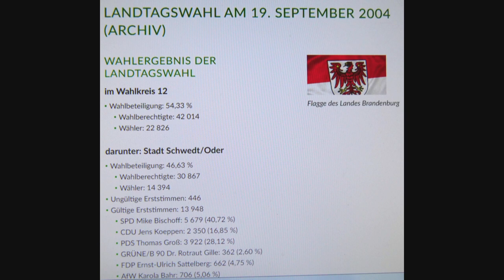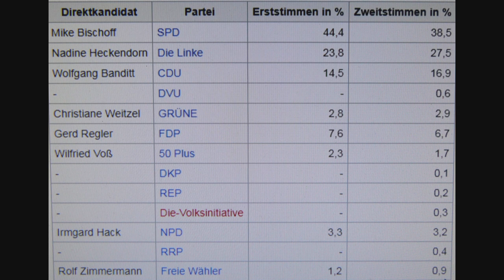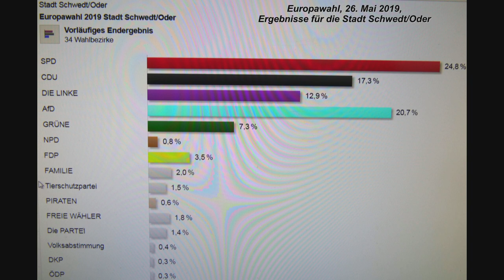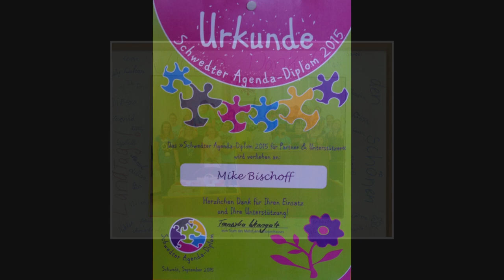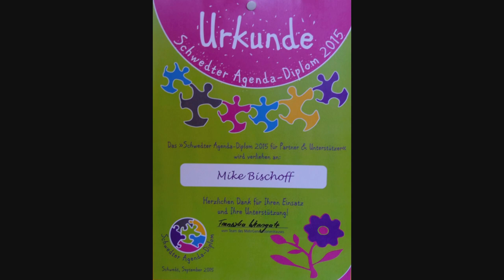Mit der Foto- und Filmkamera zu Besuch beim Landtagsabgeordneten Mike Bischoff in Schwedt/Oder ...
Am 20. September 2019 war Agroplant-Film zu Besuch beim Schwedter Landtagsabgeordneten Mike Bischoff. Mit der Foto- und Filmkamera besuchten wir ihn in seinem Bürgerbüro in der modernen Stadt an der Oder im Nordosten des Landes Brandenburg.

Am 1. September 2019 wurde der Brandenburger Landtag neu gewählt.

Mike Bischoff war danach u. a. weiterhin (noch) als Fraktionschef der SPD im Brandenburger Landtag tätig. Einige Wochen nach diesem Filminterview (genau am 5. November 2019) gab er dann seinen Rückzug als Leiter der SPD-Fraktion in Potsdam bekannt ...
M. Bischoff ist seitdem als SPD-Landtagsabgeordneter (vor allem für seine Wähler) weiter politisch aktiv ...

In diesem aktuellen Interviewfilm = nur sehr wenig Politik, aber sehr viel Mike Bischoff!

00:21  Zur Kindheit
00:57  Wie hat sich Schwedt seit der Wende verändert?
02:16  Kurzfilm - Die Stadt Schwedt/Oder im Jahr 2018 (von einer Drohne aus)!
02:57  Welchen Beruf wollte Mike Bischoff als Teenager ergreifen?
04:46  Hatte M. Bischoff als Teenager Träume von/über sein Leben?
05:54  Kurzfilm - Die Stadt Schwedt im August 2019 (von Drohne = vom Nationalpark/Kanal aus)!
06:31  Was wünscht sich Bischoff für die Jugend von heute?
07:35  Wie hat er die Wende (1989/90) erlebt?
09:27  Wie wendete sich Mike Bischoff`s Leben nach der politischen Wende (1989/90)?
14:39  Wie geht Bischoff mit den Erfolgen in seinem Leben um?
17:47  Wie ist er mit den Enttäuschungen seines Lebens  umgegangen?
19:27  Wie steht Bischoff zur Gleichberechtigung  in der Ehe und im Beruf?
22:23  Mike Bischoff unterstützt sehr viele sinnvolle Projekte ...,
            aber woher nimmt er die Kraft für soviel Aktivität?
23:31  Mike Bischoff`s Auffassung zum Klimawandel?
27:27  In Zukunft mehr Photovoltaikanlagen, z. B. am Äquator ...?
30:15  Kurzfilm: Das Erdölverarbeitungswerk PCK Raffinerie GmbH
            in Schwedt/Oder im Dezember 2019 (von einer Drohne gefilmt) ...
30:37  Wie beginnt und endet ein "normaler" Arbeitstag des Landtagabgeordneten M. Bischoff?
35:04  Kurzfilm: Fotos von Mike Bischoff aus den letzten Jahren ...
35:56  Wie sollte ein guter Chef sein?
40:07  Kurzfilm:  Schwedt/Oder u. a. als Papierstandort;
            das LEIPA Werk Schwedt Süd und das LEIPA Werk Nord
            im Dezember 2019 (von einer Drohne gefilmt) ...
40:13  Wer Menschen richtig (an-) führen will, sollte niemals ...?
41:21  Wie geht Mike Bischoff mit Anfeindungen um?
44:34  Wie geht er mit seiner großen Beliebtheit  in der Schwedter Bevölkerung um?
46:10  Wie stellt sich Bischoff die Stadt Schwedt im Jahr 2050 vor?
48:39  Kurzfilm: Der Schwedter Hafen im Dezember 2019 (von einer Drohne gefilmt) ...
49:08  Wie stellt sich Mike Bischoff die Länder Berlin und Brandenburg im Jahr 2050 vor?
51:42  Wie wird sich Europa in der Zukunft entwickeln?
54:30  Will Mike Bischoff nach der nächsten Landtagswahl (2024?) der neue Ministerpräsident
            im Land Brandenburg werden?
56:57  Immer gibt es Personen bei denen man sich bedanken möchte,
            weil man ihnen sehr, sehr viel zu verdanken hat:
59:29  Wenn jetzt eine gute Fee vor Mike Bischoff stehen würde und er hätte
            drei Wünsche für sein Leben frei, welche wären das?
59:34  Wenn M. Bischoff noch ein zweites Leben geschenkt bekommen würde,
            welchen Beruf würde er dann erwählen?